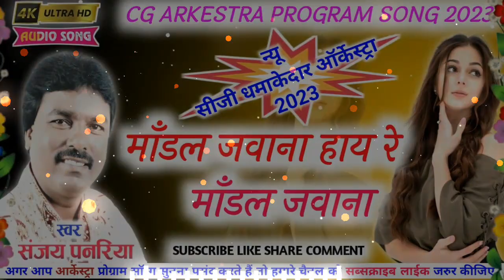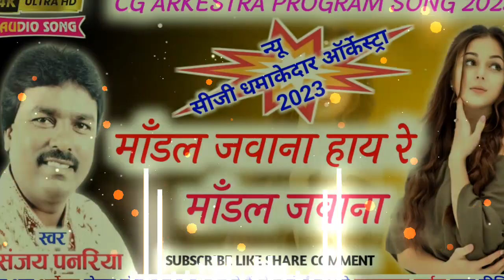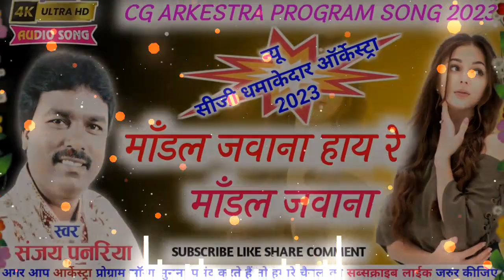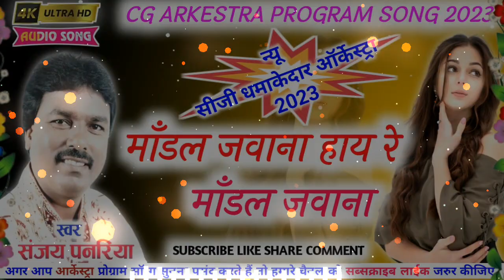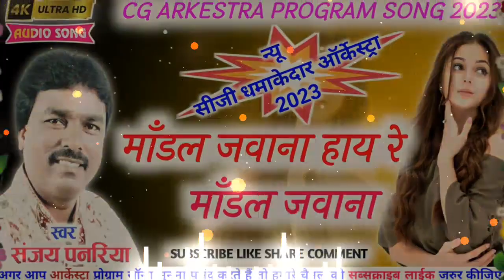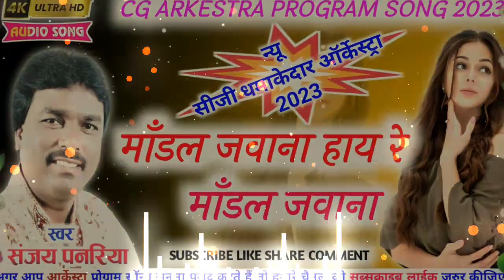माडल जमाना हाय रे // संजय पनारिया, आफरीन // cg orkestra song // डीजे राजा चिकनी टोला//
LAHAI DARE TURI O BHITARIतै लहाई डारे टुरी ओ भीतरी कोन्टा मा||CG ARKESTRA||BHAGAT BABU&BABLI RANI

❣️MALE SINGAR - SANJAY PANARIYA

💙FEMALE SINGAR -AAFARIN

GEET - MADAL JAMANA HAY RE
                MADAL JAMANA

UPLOADED - DJ RAJA CHIKNI TOLA

model jamana hai re model
jamana
jamana dj
model jamana hai model
jamana
model jamana hai song
jamana video
model jamana hai gana
model jamana hai kya
model jamana hero
model jamana hai item ka
gana hai
model jamana hai ke
model jamana nagpuri song
model jamana cg song
model jamana alak model
jamana
model jamana song
model jamana model jamana
model jamana nagpuri song dj
model jamana adivasi song
model jamana cg song dj
model jamana dj song
remix
aaj kal ke turi mare hath ma
mobile
aaj kal ke turi gajab hai chalu
aaj kal ke turi mola tapdhari
mobile dj
aaj kal ke turi
aaj kal ke turi mola tapdhari dj
song
aaj kal ke turi re hath mein
mobile
aaj kal ke turi dhare hath mein
mobile
aaj kal ke turi dhare hath ma
mobile dj song
aaj kal ke turi man
Maya hoge chori chori
Maya karaiya la chori chori ma Milana
Maya karaiya la chori chori ma Milana chahiye
na
CG song Maya ke Dori ma
CG orckestra song
Maya hoge re Tor Sang DJ remix
Maya hoge re Tor Sang
na
Sanjaya Penariya CG song
cg song Maya karaiya la chori chori
cg song dj
Maya hoge re Tor Sang DJ
na
Maya hoge chori chori CG song
Maya karaiya la chori chori CG song

Only Entertainment Song
               ❤️ Thanks ❤️